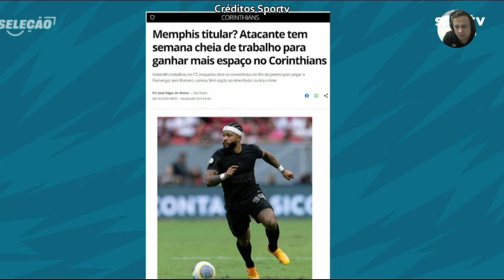Corinthians paga 3 milhões a Memphis e nunca pode jogar critica Rizek. Internacional time completo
CONFIRA Corinthians paga 3 milhões a Memphis e nunca pode jogar critica Rizek. Internacional time completo